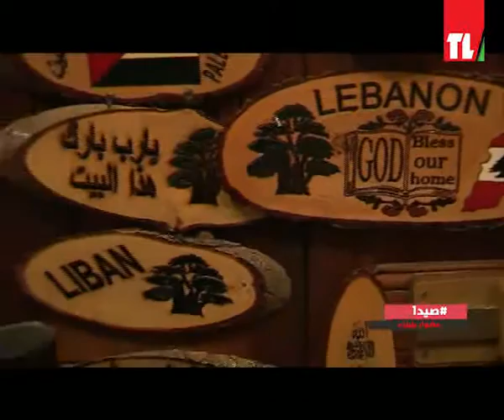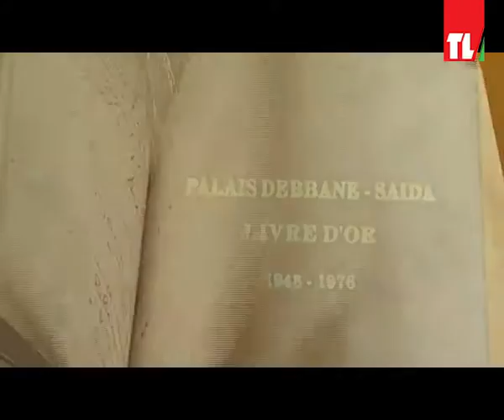مشوار بلبنان - صيدا - 08/05/2016